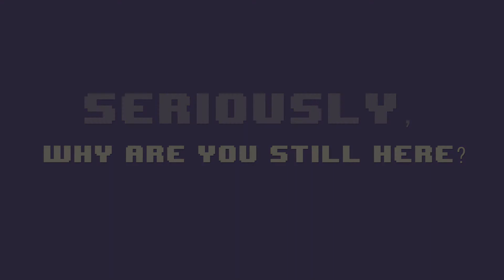Hair Whip Nip Slip - Shantae and the Pirate's Curse Free Pass Episode 2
Shantae's journey continues, but this time, things get a little...too personal.